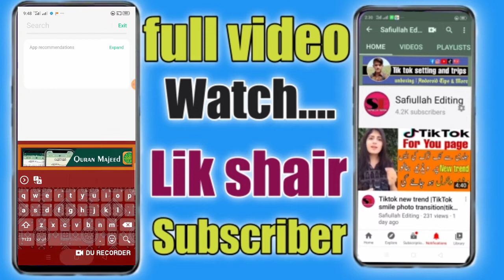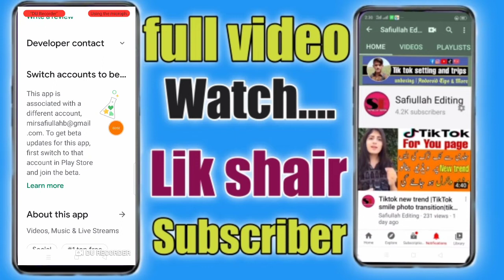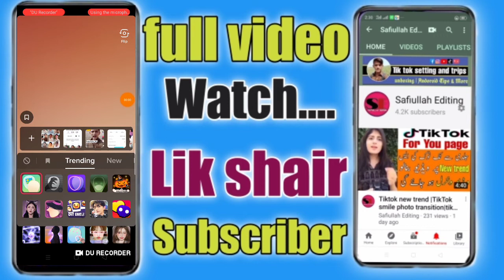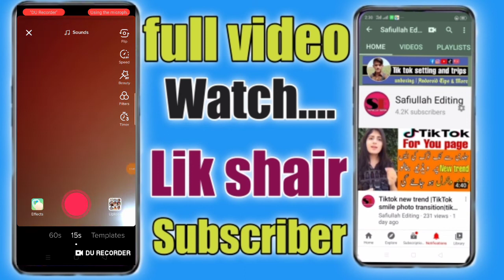Tiktok New Update How To Viral Videos On Tik Tok 5 6 | #1000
Hi firends

How To Viral  Videos On Tik Tok 5 6 Settings || How To Get Real Likes Followers On Tik Tok | 1000

Your Quiers
How to ad my tiktok video
Tiktok video ges in foryou
Tiktok video viral in foryou